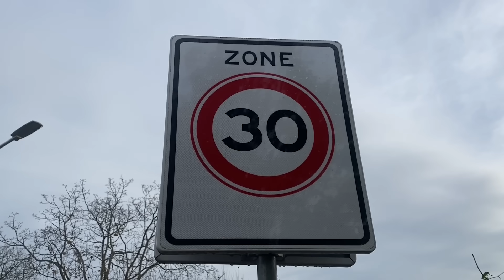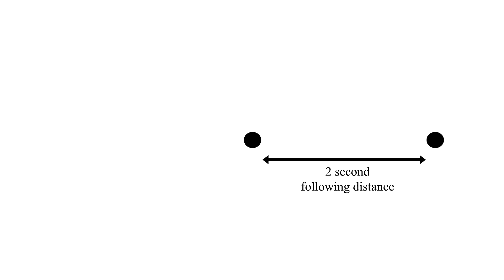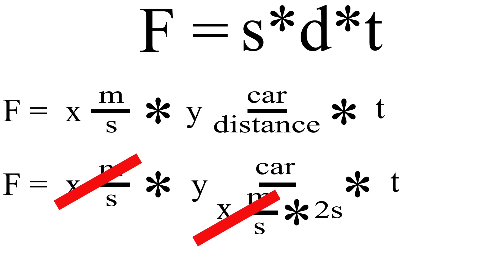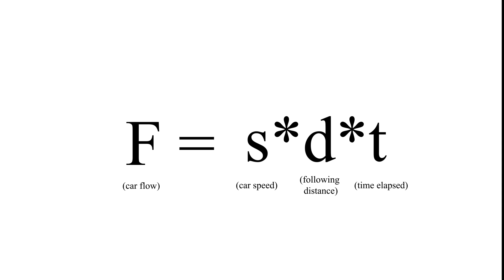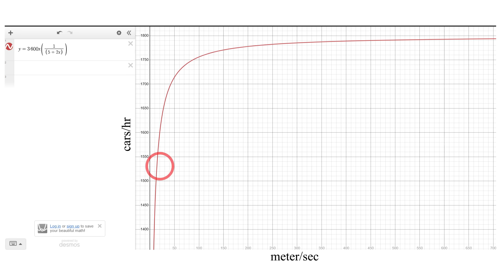Does More Speed Mean More Capacity?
How does traffic speed impact the traffic capacity of the road?

A huge thank you to Thieme for letting me ride along on the bus. I got so much good b roll from it 😊. Also thank you to Jim and Evan for collecting data along Douglas Boulevard!

Chapters
Intro 0:00-1:16
The goal of this channel 1:16-2:12
Relationship between speed & capacity 2:12-3:13
Free Flow 3:13-8:57
Stop & Go 8:57-11:07
Conclusion 11:07-11:42

Credit to other creators
0:19-0:25

1:38-1:45

2:12-2:29

Please don’t copy me OBF